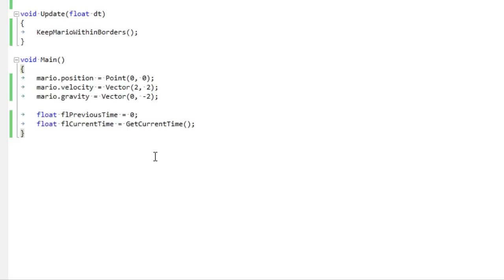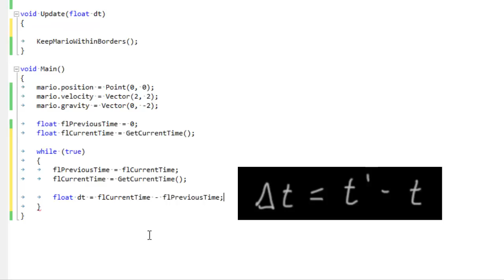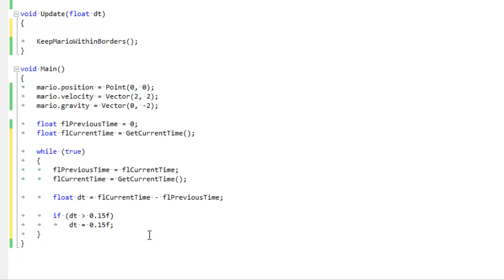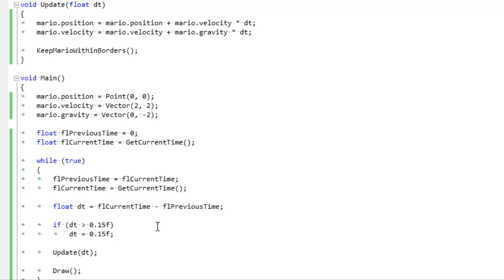Math for Game Developers - Jumping and Gravity (Time Delta, Game Loop)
Getting Mario to jump with gravity by using a game loop and a delta time to break the velocity vectors into small pieces and apply them over time.